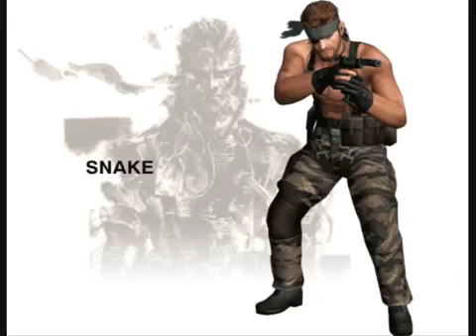Metal gear solid 3 Encounter theme song